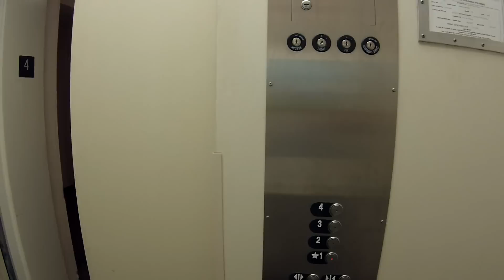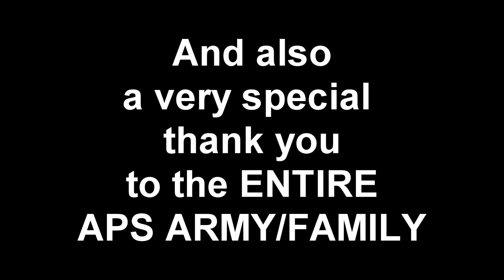Last night was crazy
Last night I decided to go out. And I went some pretty interesting people while doing so. THANK YOU ALL FOR THE LOVE AND SUPPORT!

PSN: joepguerrero